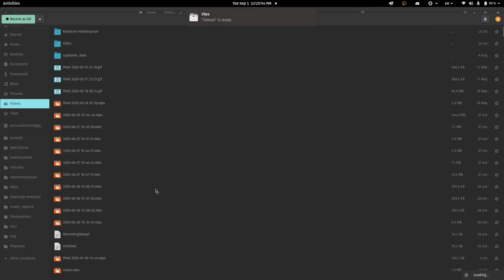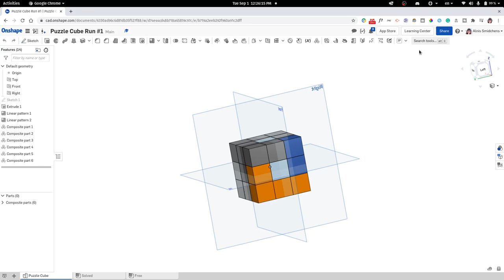How I record quick gifs for the Onshape forum (free GNU/Linux tool Peek)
Sometimes, a gif is the easiest way to explain how to model something in Onshape. My laptop runs Pop!_OS (a GNU/Linux distribution), and a great tool compatible with it is Peek. Unfortunately, I don't think it's available on Windows, but Linux users: it's super useful!

Things slowed down a bit because my computer was in battery saver mode. D'oh!